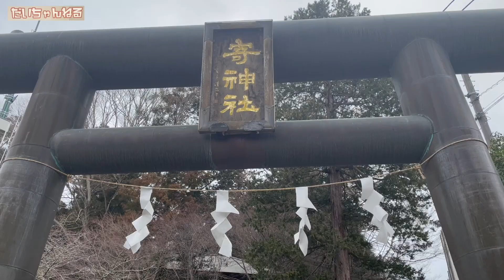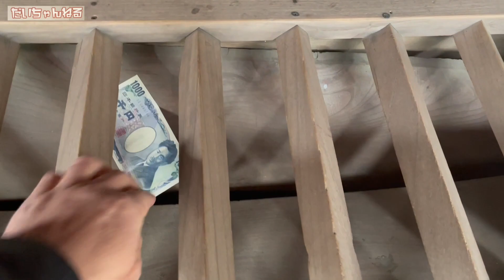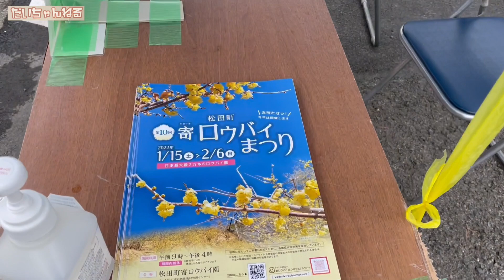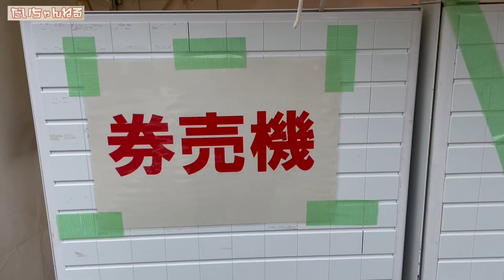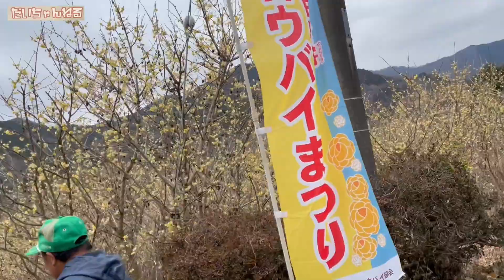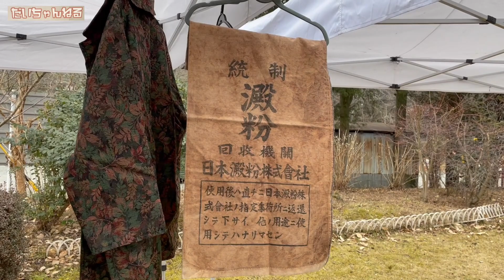祝！だいちゃんねる350回記念 北川大介の地元松田町で吉幾三先生作詩作曲「ずーっとふたり」をアカペラで熱唱！【 昭和 の 演歌 歌手 北川大介 の だいちゃんねる 】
今回の動画は、祝！だいちゃんねる350回記念 北川大介の地元松田町で吉幾三先生作詩作曲「ずーっとふたり」をアカペラで熱唱！の記念すべき回となります。母と二人で地元松田町を散策しながら、大好きな吉幾三先生に作詩作曲をしてもらった新曲「ずーっとふたり」をアカペラで熱唱してきました。お楽しみください。

月と金の週2回の投稿を目指しますので、このチャンネルの動画を見ていただき、北川大介と一緒に楽しんでいただければと思います。

70年代 ヒット曲メドレー フォーク 昭和の名曲まとめ ♪♪♪ 邦楽70年代ヒットソングメドレー j pop 70s

1992年専修大学商学部卒業（ゴルフ部所属）
1993年米国ゴルフ留学
 1998年8月26日日本クラウンよりデビュー

2015年1月7日25thシングル『波止場酒』（水木れいじ 作詩/叶弦大 作曲/前田俊明 編曲）
2015年2月17日日本クラウンヒット賞「旅の居酒屋」ヒット賞受賞
2015年7月1日26th・27thシングル『横濱の踊り子』（喜多條忠 作詩/叶弦大 作曲/若草恵 編曲）2タイプ同時発売
2015年８月12日～16日舞台「南の島に雪が降る」及川一等兵役
2015年11月4日17thアルバム『北川大介全曲集』発売
2015年12月18日「クリスマスディナーショー」新横浜プリンスホテル
2015年12月30日「第５7回輝く！日本レコード大賞」出演・作詞賞「横濱の踊り子」歌唱
2016年2月1日日本クラウンヒット賞「横濱の踊り子」ヒット賞受賞
2016年6月8日28thシングル『男と女』（たきのえいじ 作詩/叶弦大 作曲/丸山雅仁 編曲）発売
2016年11月2日18thアルバム『北川大介全曲集』発売
2016年12月18日「愛をありがとうディーナーパーティー」明治記念館
2016年12月19日「クリスマスディナーショー」ホテル阪神
2017年1月27日 日本クラウンヒット賞「男と女」ヒット賞受賞
2017年6月7日3rdDVD「北川大介DVDムービーコレクション」発売
2017年2月22日29th・30thシングル”横濱”シリーズ三部作完結編『横濱のブルース』（伊藤薫 作詩/叶弦大 作曲/丸山雅仁 編曲）2タイプ発売
2017年2月27日「ディナーショー」穴原温泉吉川屋
2017年7月20周年記念富士山登頂成功
2017年8月仮面ライダーエグゼイド出演
2017年8月23日31thシングル”横濱”シリーズ三部作完結編『横濱のブルース』（伊藤薫 作詩/叶弦大 作曲/丸山雅仁 編曲）銀盤発売
2017年10月7日19thアルバム『北川大介全曲集』発売
2017年10月山村美紗サスペンス狩矢警部親子シリーズ出演
2017年12月27日20thアルバム『四唱節「女」』カバーアルバム発売
2018年2月日本クラウンヒット賞「横濱のブルース」ヒット賞受賞
2018年2月21日32thシングル『菜七子』（岡田冨美子 作詩/叶弦大 作曲/若草恵 編曲）発売
2018年2月22日「20周年リサイタル」中野サンプラザ
2018年4月「20周年ディナーショー」金沢テルメ
2018年5月「20周年コンサート」前橋市民文化会館
2018年6月6日4thDVD「北川大介DVDありがとう20周年リサイタル」発売
2018年6月「20周年ディナーショー」旭川アートホテル
2018年7月「20周年ディナーショー」木更津ワシントンホテル
2018年9月「20周年コンサート」高崎市民文化会館
2018年10月「20周年ディナーショー」大阪大成閣
2018年11月「平尾昌晃メモリアルチャリティーゴルフ大会」優勝
2018年12月「第51回作詩大賞」出演
2018年12月2日33hシングル『噂の湘南漁師町』（はまだゆうこう 作詩/岡千秋 作曲/矢野立美 編曲）発売
2019年2月日本クラウンヒット賞「菜七子」ヒット賞受賞